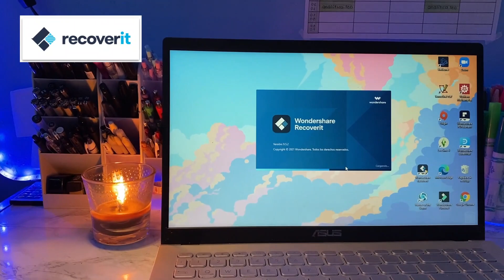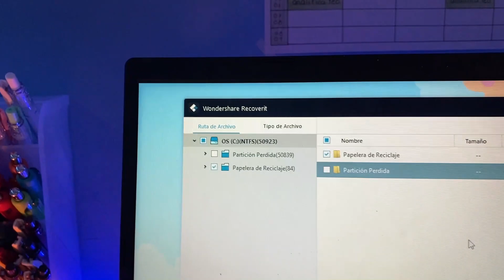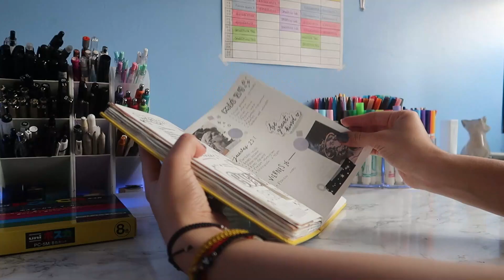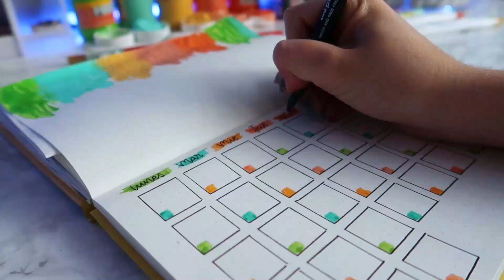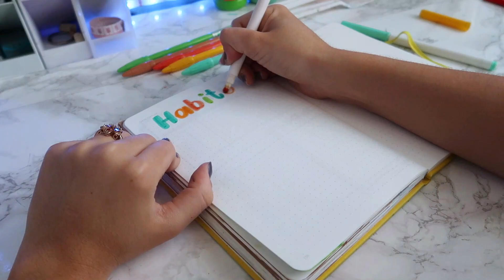ORGANIZACIÓN PARA MARZO BULLET JOURNAL- DanielaGmr ✨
Cualquier duda dejenla en comentarios y responderé lo mas pronto posible!

✨ Preguntas frecuentes.
•¿Qué edad tienes? Tengo 19 años.
•¿Con que grabas?  Canon G7x Mark II

↳ Subs count